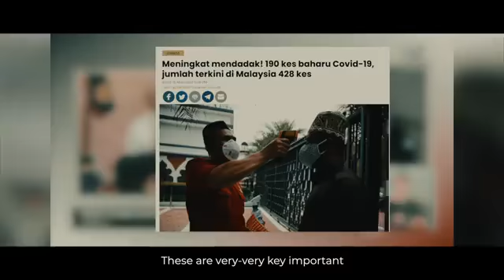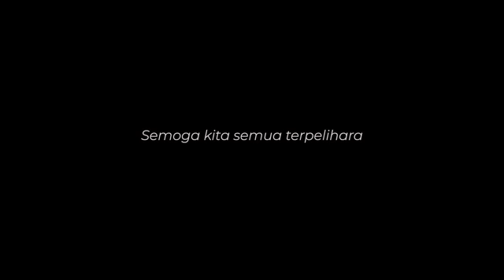Terima Kasih Rakyat Malaysia- Muhyiddin Yassin